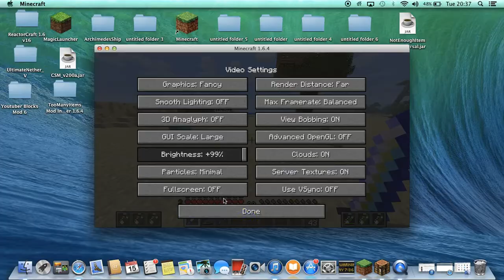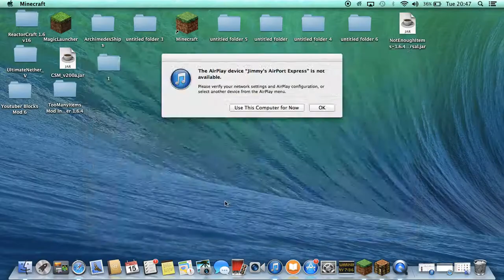Plasty man gets in trouble